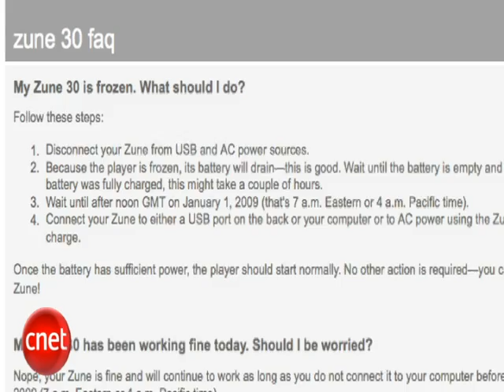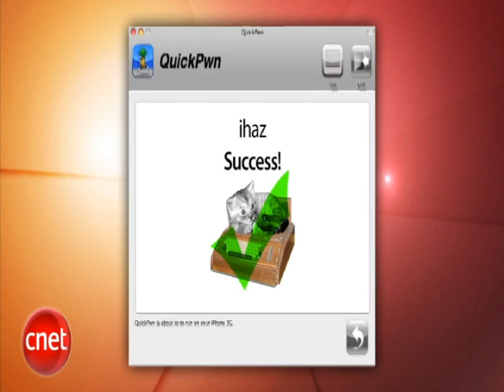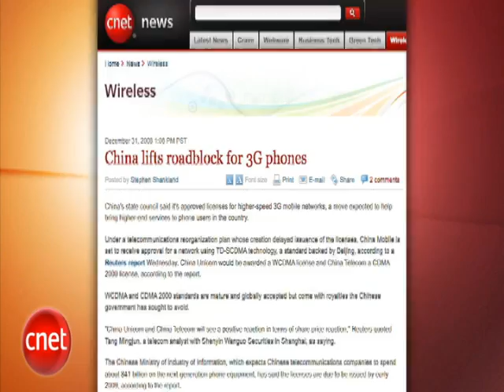Loaded: Happy New Year!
Loaded comes back from hiatus with all the news from the holiday season, plus Macworld rumors and our plans for covering the Consumer Electronics Show in Las Vegas this week.